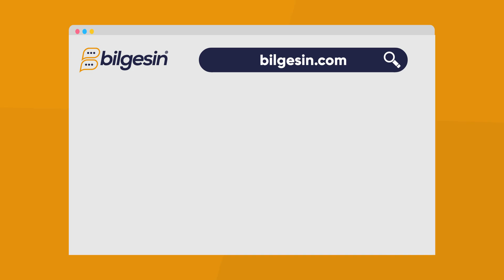Bilgesin - Web Site Tanıtım Animasyonları | 2D Animasyon Video Tanıtım Filmleri